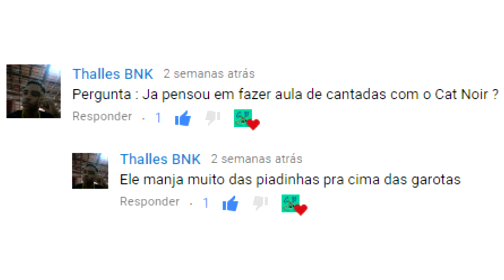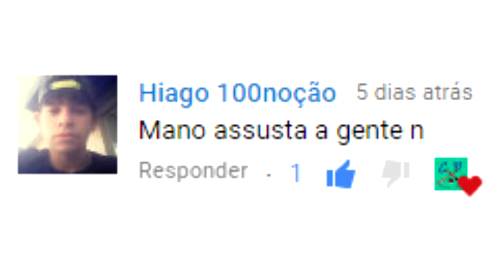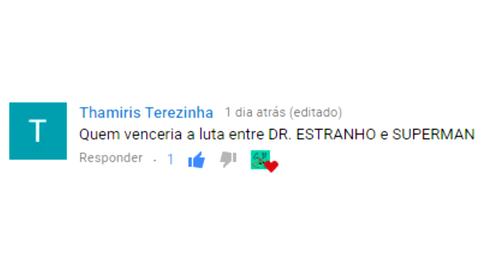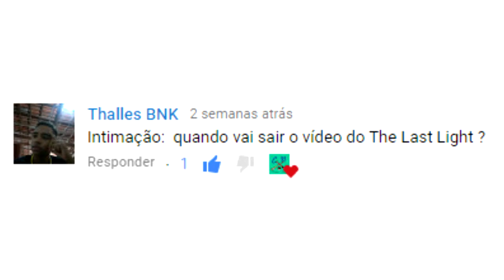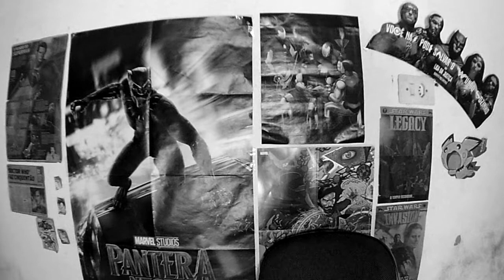Melhor Cantada Nerd! Perguntas e Respostas #19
Olá Hunter, está aqui um dos quadros mais esperando do canal, com várias perguntas e comentários mandados por  todos vocês. Se  você quiser sua pergunta aparecendo aqui só deixar nos comentários beleza👍.